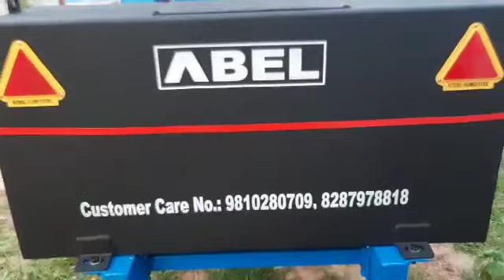ACE DI 6565 V2 4WD With ABEL Front Loader Machine 🚜🔥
Mera name hai Rajib Lochan Behera aur aap sabhi ka hamare youtube channel par swagat hai .
दोस्तों हमारे इस चैनल पर हमेशा आप खेती-बाड़ी में काम आने वाले नए नए उपकरणों के रिव्यू
नए ट्रैक्टरों के रिव्यू
पुराने ट्रैक्टरों के रिव्यू और
खेती में काम आने वाले नए-नए जुगाड़ उपकरणों और
जुगाड़ टेक्नोलॉजी के बारे में हमेशा वीडियो मिलते रहेंगे
दोस्तों यह चैनल हम किसान भाइयों के लिए
एक किसान  ने ही बनाया है
इसलिए इस किसान परिवार के चैनल को सपोर्ट कीजिए और
हमेशा किसानों के साथ जुड़े रहिए और
नई नई जानकारियां पाते रहिए

Your Quires :-
Ace Tractor
ACE Tractor Price
Ace JCB
Tractor JCB
Ace 4wd